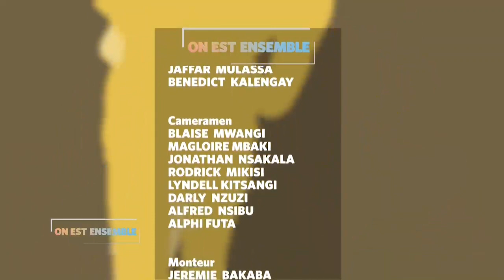On est Ensemble, 20 seotembre: L'enfant et le jeu, présenté par Dorcas Kapinga